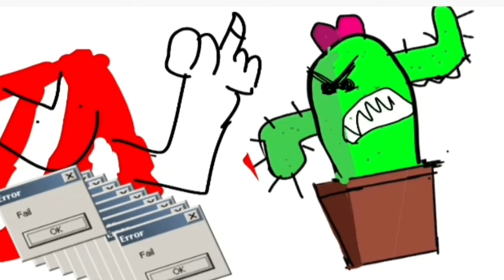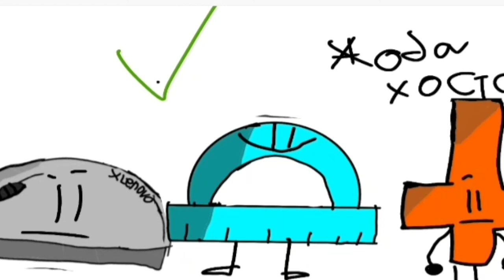15 ФАКТОВ О СПАЙКИ/ ПККШ - моё обджект шоу